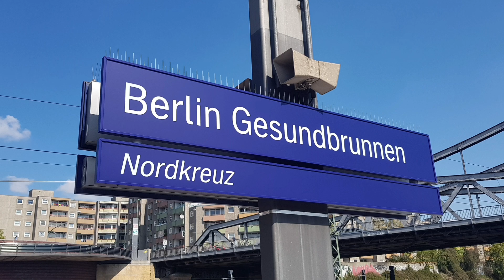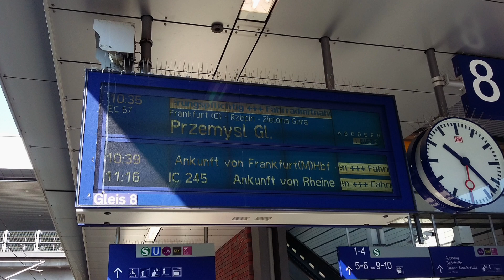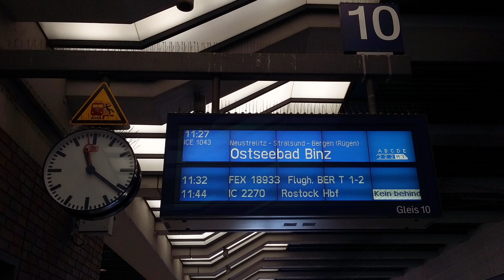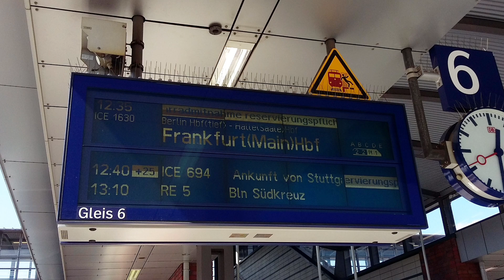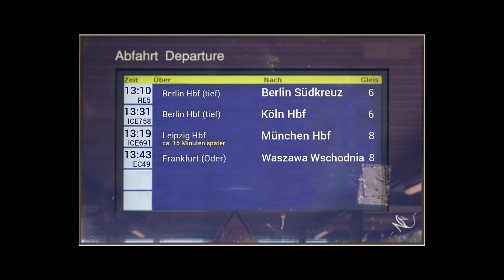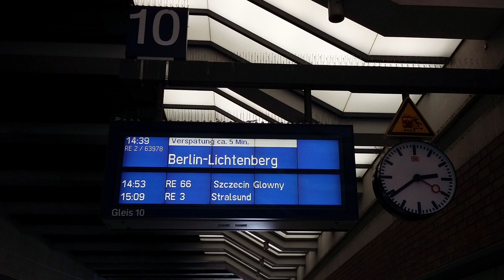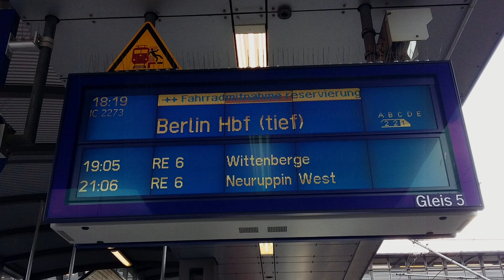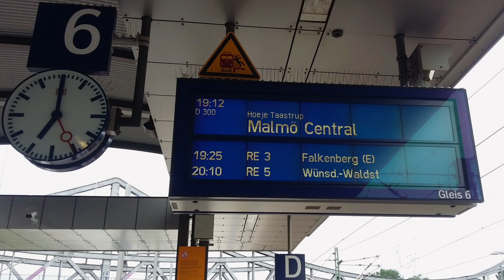Bahnsteigansagen (Blechelse) Berlin Gesundbrunnen [Teil 2] [IRIS+]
Bln Gesundbr Teil 2

Gerne dürfen Inhalte dieses oder anderer Videos ohne Nachfrage zu privaten Zwecken geteilt bzw. veröffentlicht werden. Jedoch wäre es dann angebracht, dass man dann auch erwähnt wird. Danke.

T48